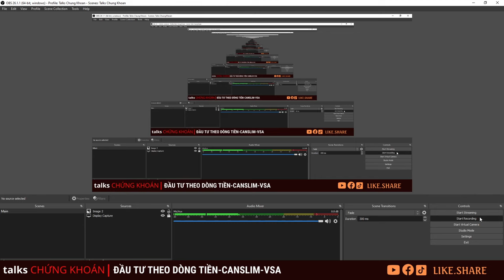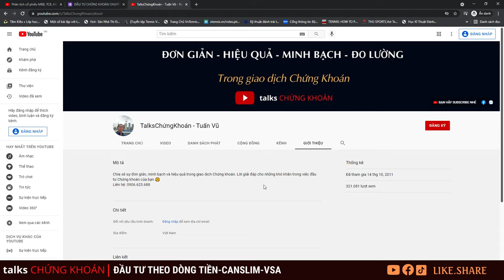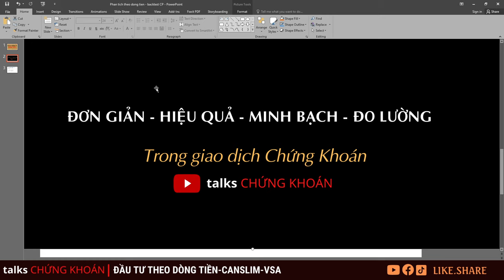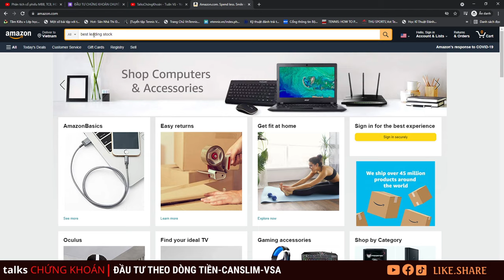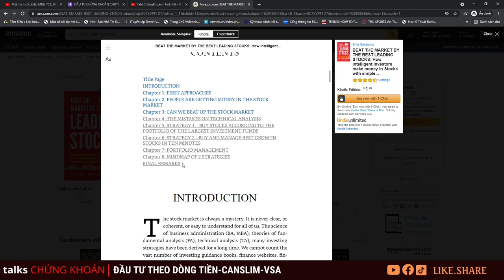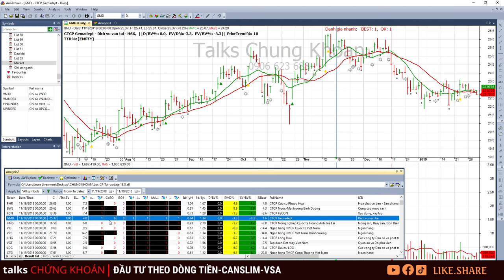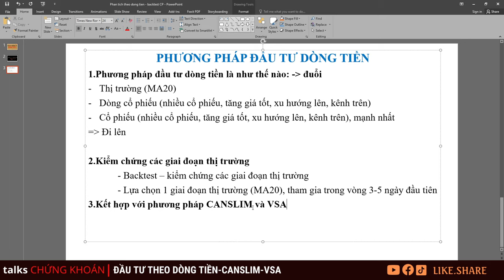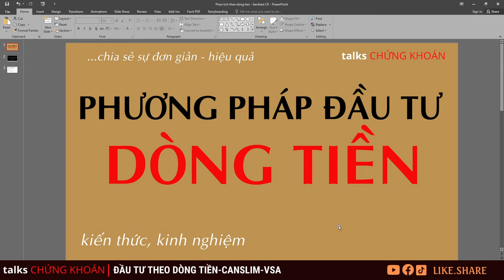Hướng dẫn "đầu tư chứng khoán"- Phương pháp Dòng tiền| Cách phân tích cổ phiếu, nhận định thị trường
Hướng dẫn bạn bí quyết "đầu tư chứng khoán"- Phương pháp Dòng tiền | Cách phân tích cổ phiếu, nhận định thị trường:

+ Phương pháp đầu tư Chứng khoán theo Dòng tiền - Sử dụng toán học lớp 4
+ phương pháp đầu tư Chứng khoán theo Dòng tiền - CANSLIM - VSA chính là một phương pháp.
+ Chiến lược chiến thắng thị trường chứng khoán
+ Sử dụng Amibroker để backtest, kiểm chứng thị trường
+ Cách lọc cổ phiếu theo amibroker
+ Cách lọc cổ phiếu tăng trưởng